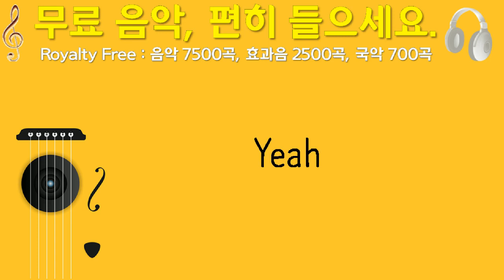Yeah, Electronic Senses, 전자, 5분 59초